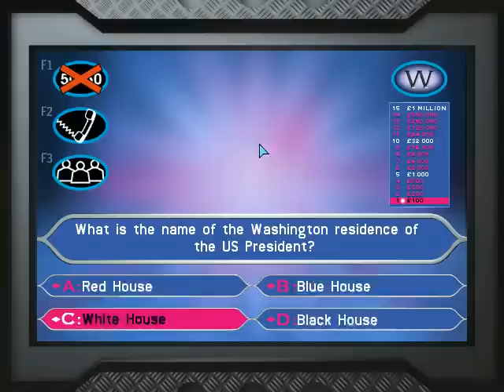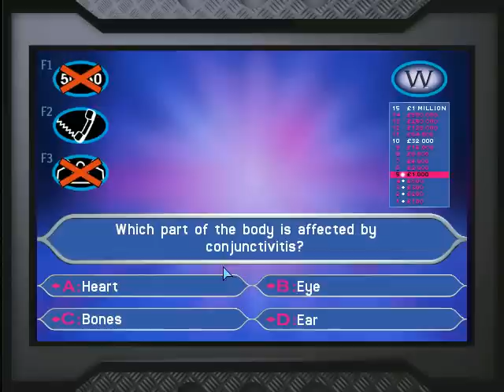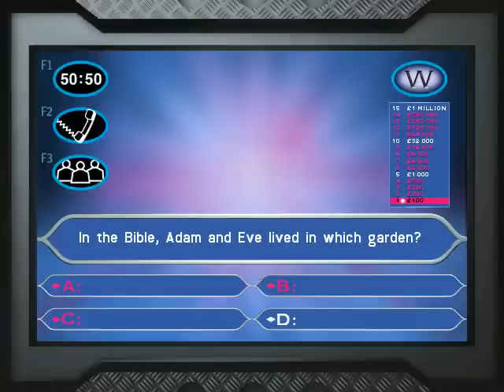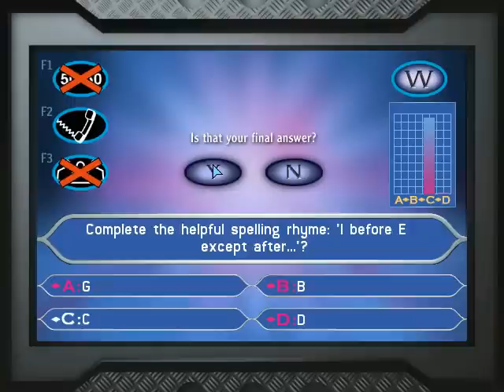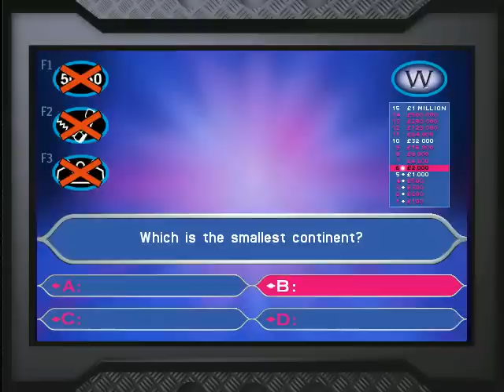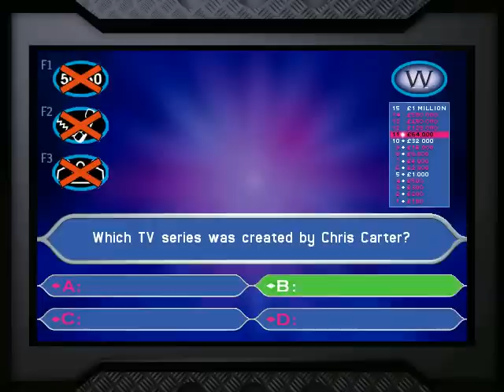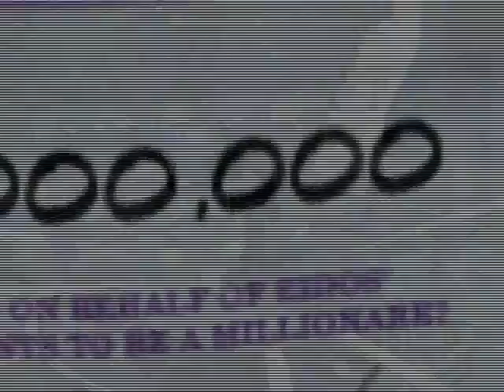Who Wants To Be A Millionaire? Junior UK Edition I Win £1,000,000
Win £1,001,000